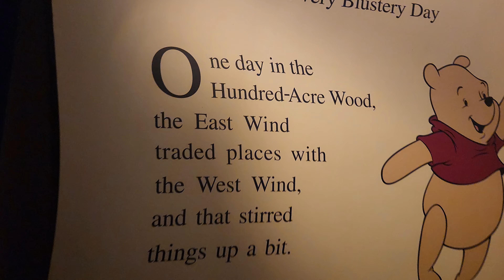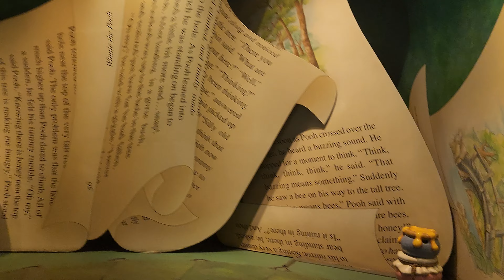The Many Adventures of Winnie the Pooh - Full Ride POV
Join Pooh and Tiger on many adventures at Disney's Magic Kingdom.